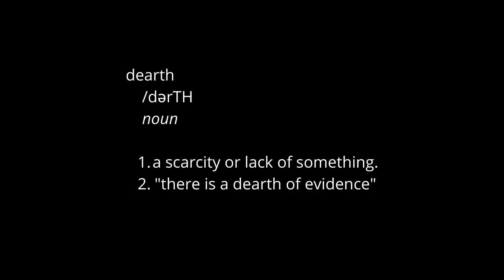Planting FLOWERS and Pretty Corn - Super Chatty | Homestead VLOG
We need MORE FLOWERS! For the beauty... for the bees... for the Dearth! The what? The dearth. Fair warning... I talked so much in this video, I might have lost my introvert card.

Thanks for hanging out with me on our 5 acre homestead in Kentucky, USA. Planting corn, and flowers, and vegetables, etc. While our chickens steal our seeds and wreak havoc upon our garden. I'm glad you're here!